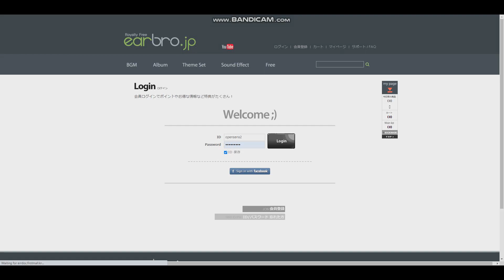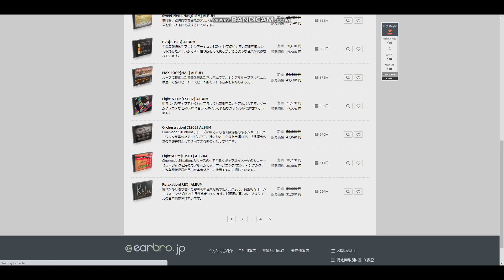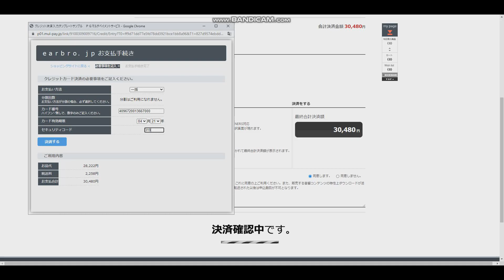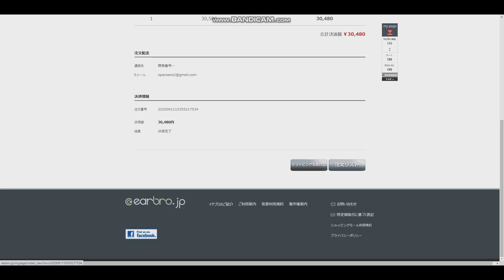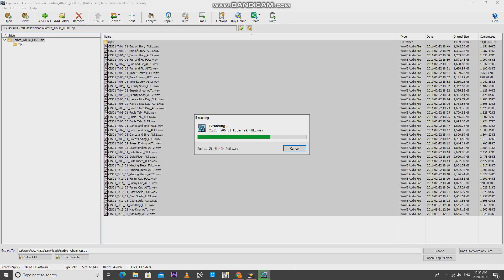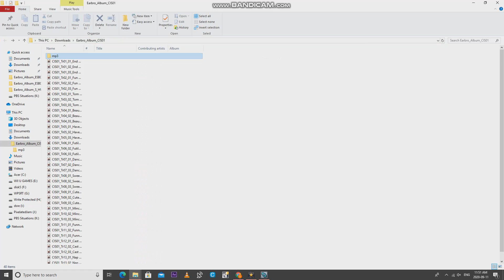How to Buy Light&Cute[CIS01]Album in earbro.jp (60FPS)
CA971831 Channel will be replacing Prolegerez12 .097 soon.

In this video, How to buy CIS01 Album in earbro.jp.